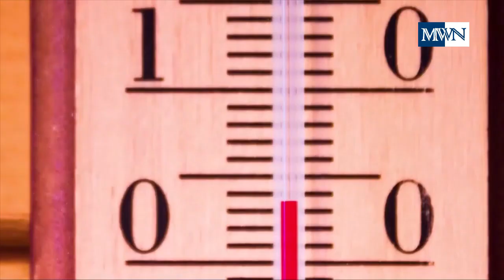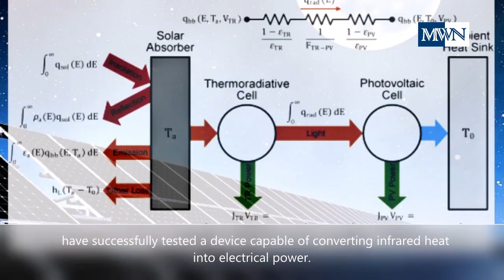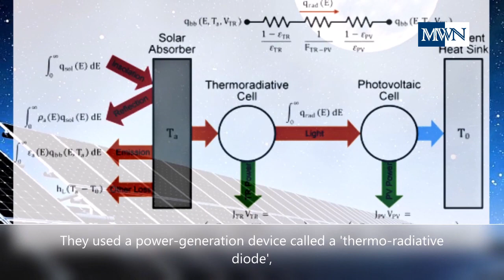Goodbye FLAT TYRES / Maldives: FLOATING City in the Indian Ocean / Harvest SOLAR ENERGY in the NIGHT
News on Airless Tyres, Maldives, and Solar Technology.

Soon, flat tyres could be a thing of the past, as several companies are creating their "Airless Tyres".  Source:  BBC News

To combat the rising sea levels, Maldives is building a floating city in the Indian Ocean.  Source:  CNN News

Researchers have found a way to harvest solar energy even in the dead of the night.  Source:  SciTechDaily

CREDITS to:

By zhengzaishanchu from StockAdobe
By Thinapob from StockAdobe
Image by Jukka Niittymaa from Pixabay
By Versed Why Maldives Is Building The Worlds' First Floating City - YouTube
Video by Videographer Shiyaz (Maldives beach)
Image by Stefanie Laubscher from Pixabay
Image by Peggy und Marco Lachmann-Anke from Pixabay
Image by Ibrahim Asad from Pixabay

10 SECS BROADCAST BREAKING NEWS OPENER